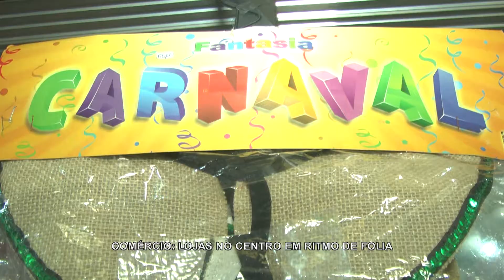TERCEIRA VIA NOTÍCIAS DE 20 DE JANEIRO DE 2016 COMERCIO CARNAVAL